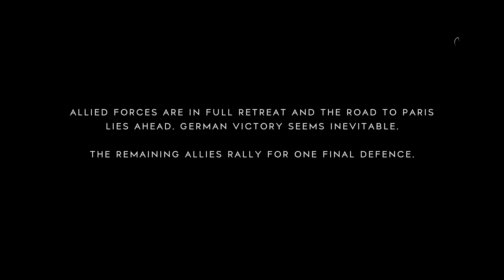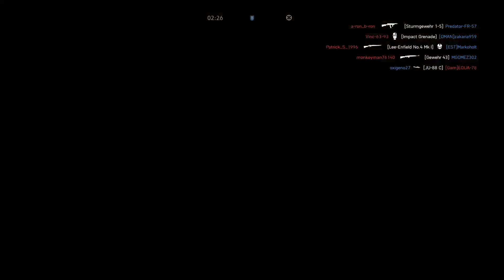Battlefield™ V_20190403234012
BATTLEFIELD V